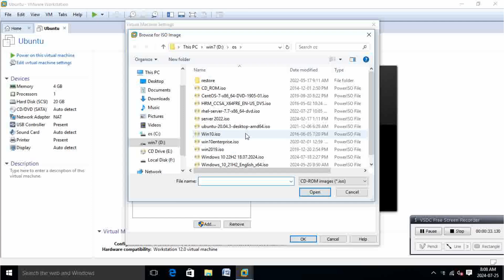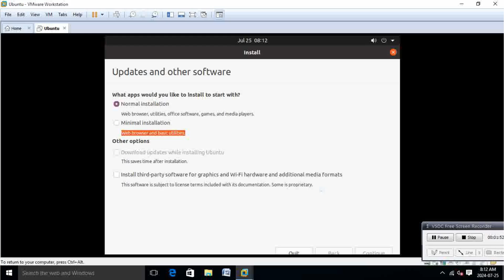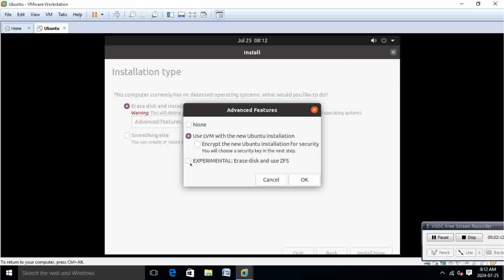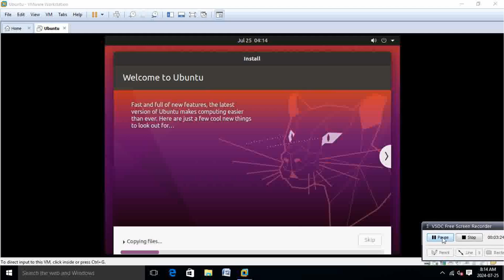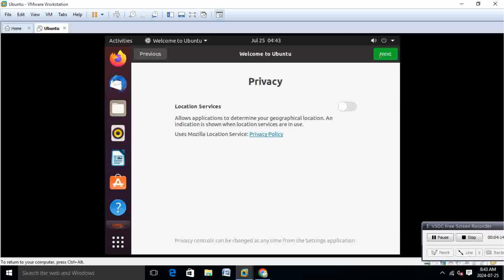How to install ubuntu on computer | Comptia A+ hardware | computer training course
SK Computer Technologies offers training to Students for career oriented specialized courses in Laptop chip level training, mobile phone servicing, SmartPhone repair training , iphone chip level repairing, Laptop repair training and hardware and networking courses such as A+, n+, ccna, ccnp, ccna security, mcsa, mcse, rhca, rhce and Desktop repair training.
We have placed the students who have successfully completed hardware and networking courses, they are placed in reputed companies as a hardware engineer, laptop servicing technicians, entrepreneur, IT supporting staff, Field service engineer, chip level motherboard technician, Networking engineer, Help Desk technician.
For Training Purpose Call
SK Computer Technologies
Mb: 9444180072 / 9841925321